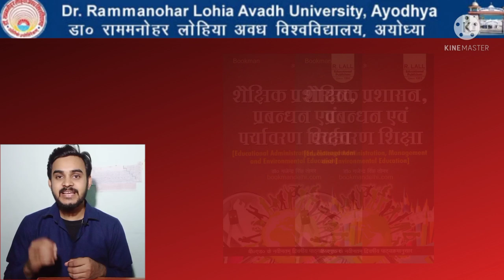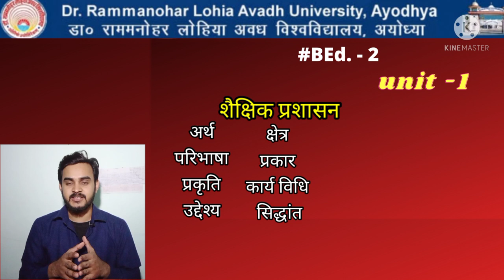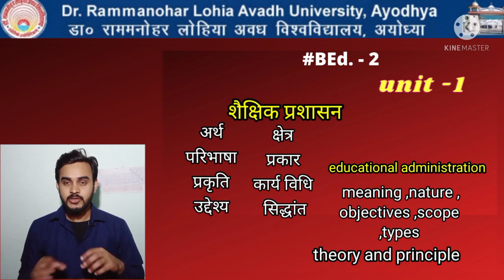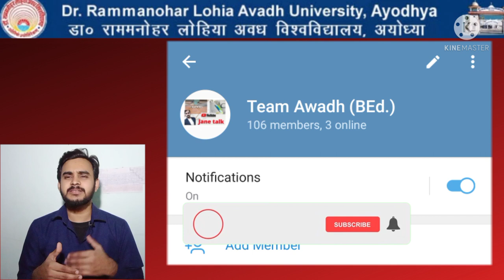rmlau BEd. Second year syllabus paper-1 unit-1